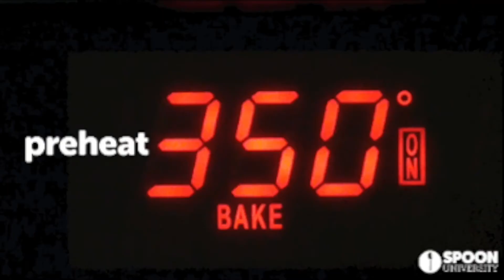Eggless Wheat Jaggery cake|Kids /Toddler Healthy Cake |Eggless Chocolate Cake | Naatu sakarai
Hi Viewers,
Let's see how to make Refined Sugar Free, Whole Wheat Chocolate cake | Jaggery Chocolate Cake | with Zero added Essence .
In this video will see how to bake healthy WholeWheat Chocolate Jaggery cake without using sugar , Maida & Artificial flavors . Its easy & simple traditional Chocolate cake using Whole wheat, jaggery & Cocoa Powder  .
Ingredients Required:
1 1/4  cup Whole wheat flour
1/4 Cup Cocoa Powder
1/2 Tspn Coffee Powder enhance Chocolate Flavor
1 tsp baking powder
1/2 tsp baking soda
1/2 cup Jaggery powder/grated
1/2 cup Flavor less oil or melted Unsalted Butter
1/2 cup Milk
1/2 Lemon Juice
1/2 Cup WarmWater

Bake at 350℉ for 30 to 35 minutes ,

Enjoy Yummy chocolate cake , Don't miss it !
Decor !

Viewers, Please follow each step carefully to bake a soft healthy sugar free Chocolate cake .